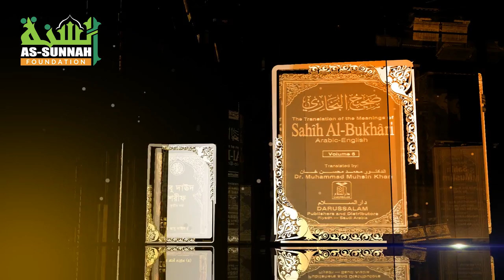কেয়ামতের দিন হাউজে কাউসারের পানি থেকে বঞ্চিত হবেন যে দুই শ্রেণীর লোক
কেয়ামতের ২টি আযাবের একটি হবে ভয়াবহ অন্ধকার, জেনে নিন কিভাবে বাঁচবেন❓ হাউজে কাউসারই হবে অপর আযাব-তৃষ্ণার স্থায়ী সমাধান এবং একমাত্র ভরসা💧 যে দুই শ্রেণীর লোক প্র্যাক্টিসিং মুসলিম হয়েও হাউজে কাউসারের পানি পান করতে পারবে না❗️ জেনে নিন কারা সেই হতভাগা?🤚